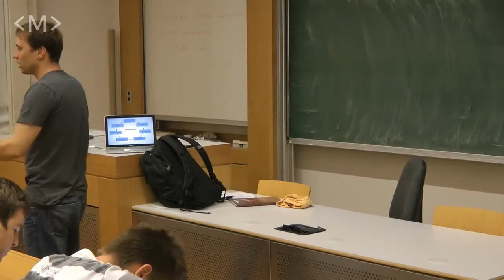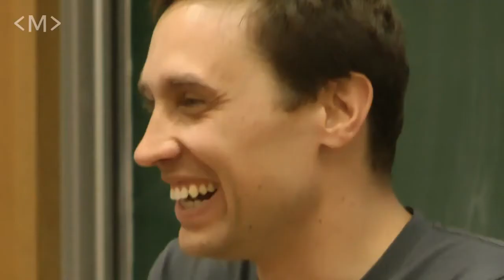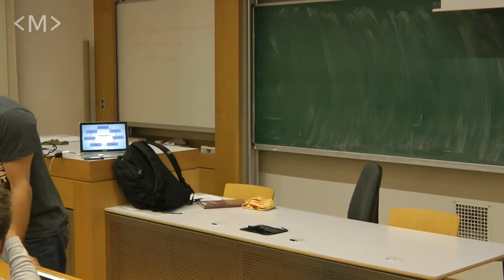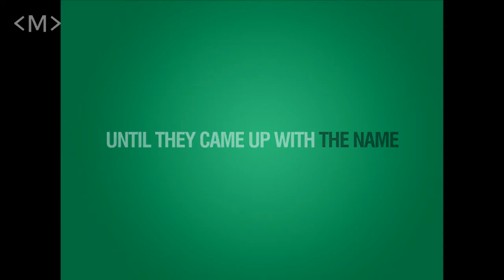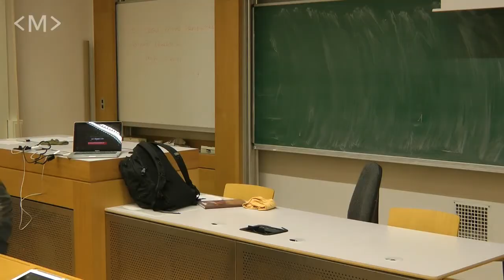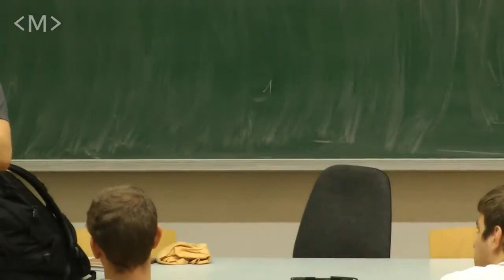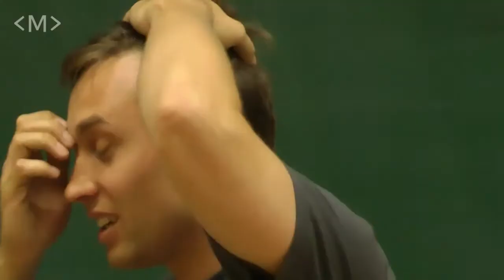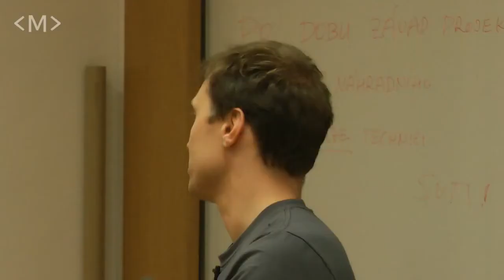eClub: Hubert Palan: Silicon Valley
Silicon Valley,  Learn why being an entrepreneur is the best career ever and how startups are built in Silicon Valley. Hubert will explain how the Silicon Valley entrepreneurial ecosystem works, how universities, students, companies, entrepreneurs and investors collaborate and innovate. Luckily, innovation doesn't happen just in Silicon Valley and you will find out how to apply startup best practices anywhere in the world. Come and jump start your journey of building a great product with a stellar team and changing the world.